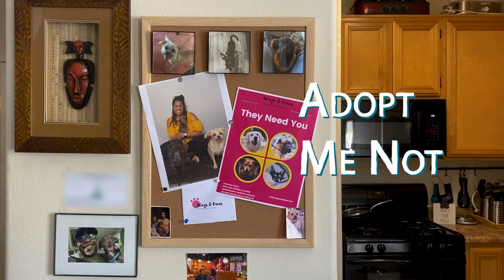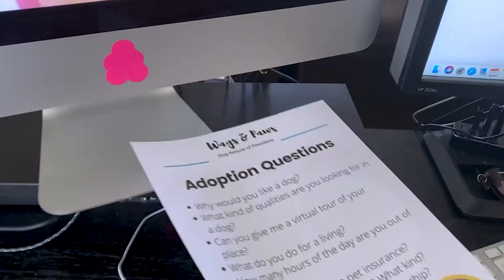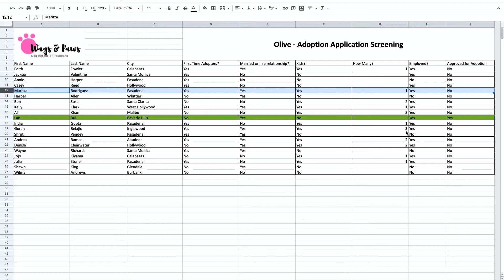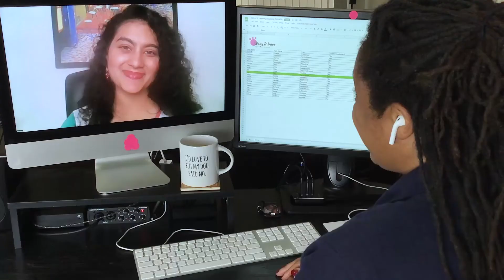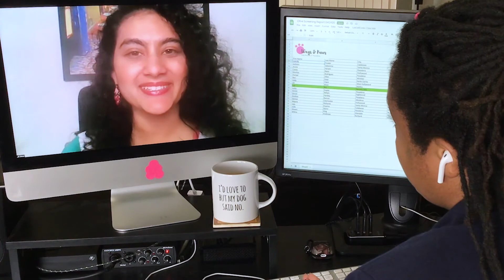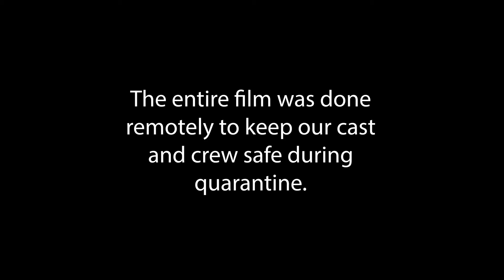Adopt Me Not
In the pandemic, there was a surge of adoption applications that some shelters did not have enough animals per demand. This is a dark comedic take on the animal adoption process as Olive tries to find the perfect home for the animals.

Actors: Victoria Antionette, Theo Caesar, Ashna Sharan,  Meg Lin, Nate Raven, Robin Roth, David Jay, Natasha Luna

Editor: Yazmin Giron
Composer: Emiko
Producer: Ashna Sharan
Writer: Ashna Sharan
Director: Ashna Sharan

All the cinematography was shot by each actor involved in the project to honor social distancing.